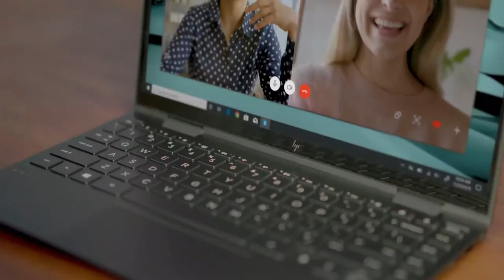HP ENVY 13 x 360 Ryzen 7 Convertible | HP Store South Africa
Bring All Your Creations to life with The New Thoughtfully Designed Nightfall Black Aluminium HP ENVY x360 Convertible 13-ay0010ni Ryzen 7 Laptop.

The power to bring your creations to life!
With the latest multi-core AMD Ryzen 4000 series processor, the Radeon Graphics and a lasting battery life of up to 16.75 hours you can get the performance needed to keep up with your imagination.

Featuring up with 8 GB Memory + 512 GB SSD Drive storage. Designed for creators, watch your ideas come to life in vibrant and accurate colour with the 4-way FHD micro-edge13.3 FHD Touch Screen feature display.

Get creative with the 360-degree full high-definition micro-edge hinge  that adapts and you can use touch and the pen input to capture every intricate sketch with complete precision.
Keep it confidential by using the unhackable camera shutter to ensure your privacy and the dedicated microphone mute button to keep your conversations private.